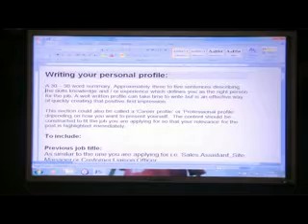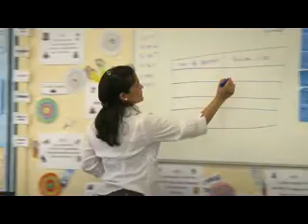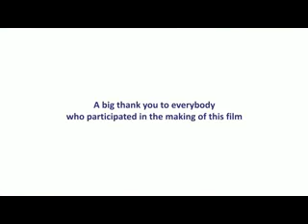Hampshire Learning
Find out more about adult learning in Hampshire.